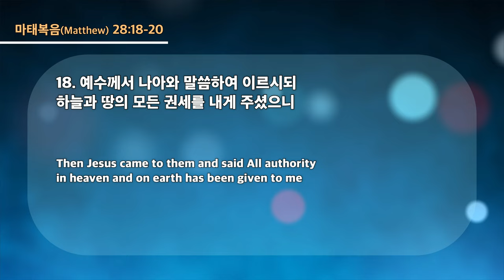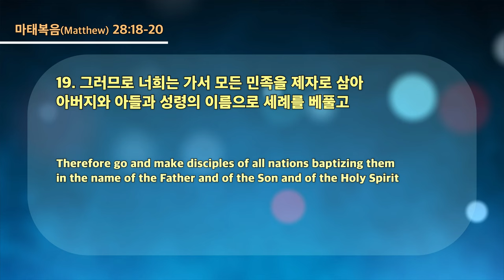20230322 대구하나교회 수요예배 (항상 함께 있으리라, 마28:18-20)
새벽 기도회      (주일~금) 오전 05:30
수요 예배                     (수) 오후 07:30
금요전도학교              (금) 오후 09:00
1부 예배                      주일 오전 09:00
2부 예배                      주일 오전 11:00
오후 예배                    주일 오후 04:00

1st Service (SUN)                                              09:00 am
2nd Service (SUN)                                             11:00 am